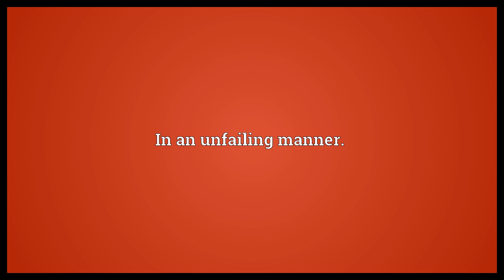Unfailingly Meaning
Video shows what unfailingly means. In an unfailing manner..  Unfailingly Meaning. How to pronounce, definition audio dictionary. How to say unfailingly. Powered by MaryTTS, Wiktionary